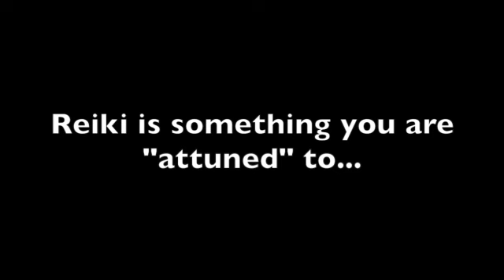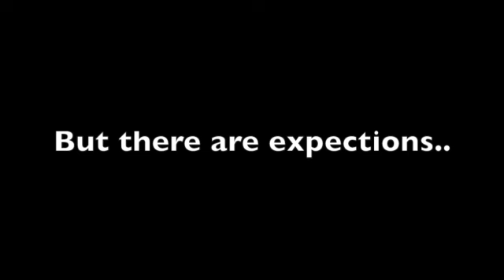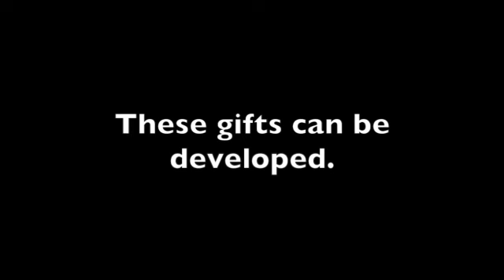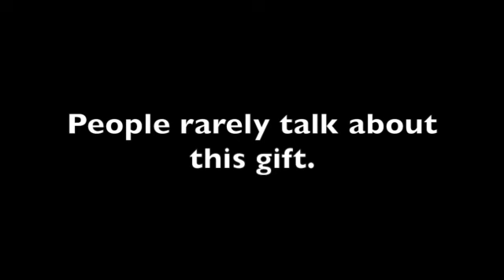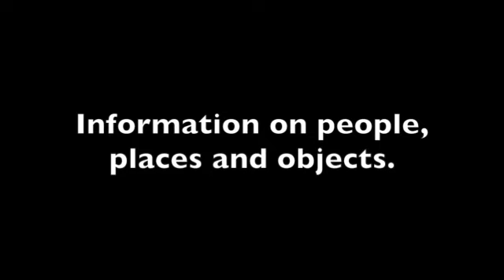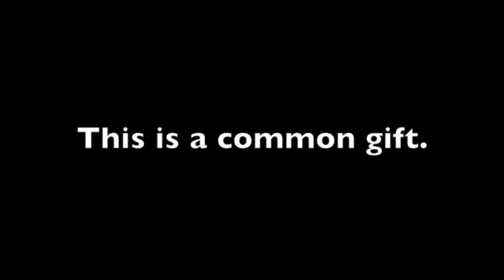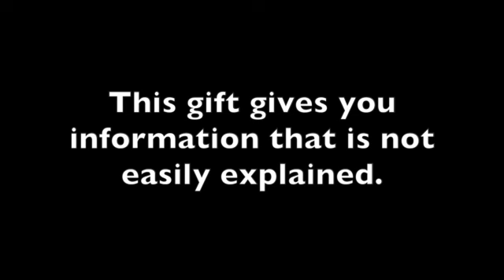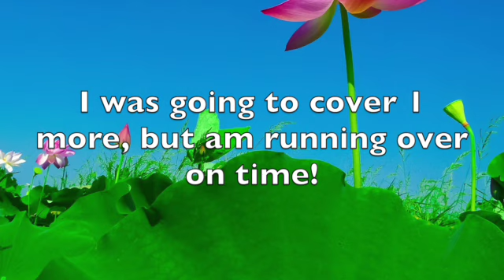The 4 Cs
This video is about Clairvoyance, Clairaudience,
Clairsentience, and Claircognizance. It is a brief overview of these abilities.